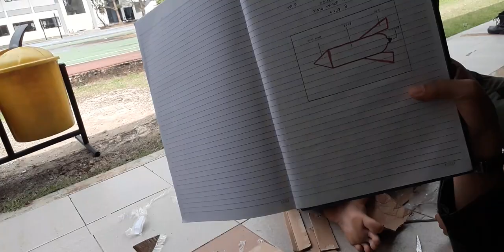Praktik Fisika SMA: Roket Air Sederhana_20230517 105443